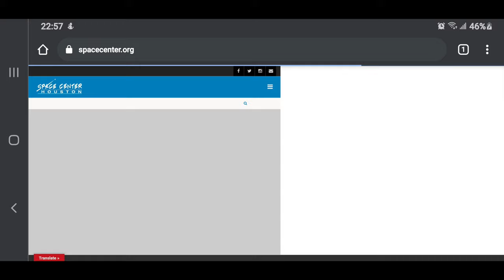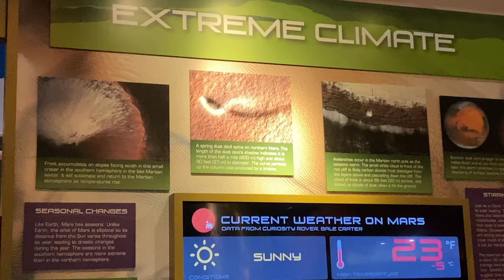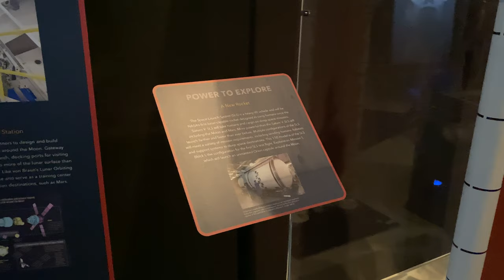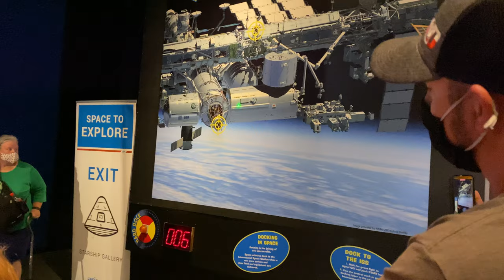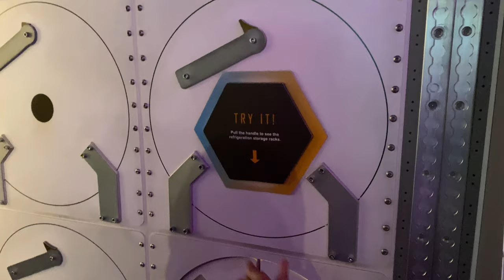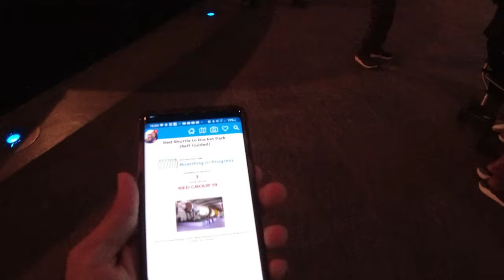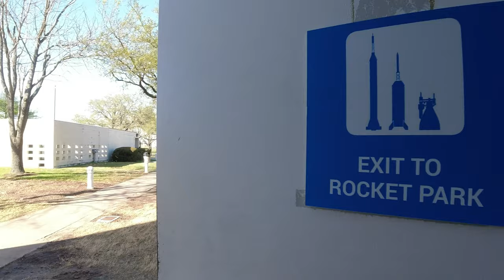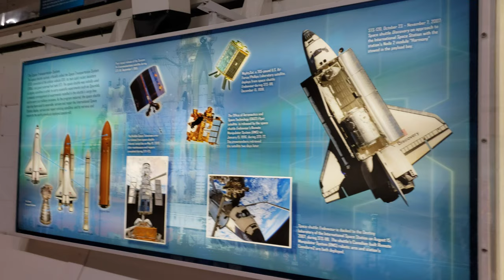NASA Johnson Space Center |33 mins|Virtual Tour|Houston|Texas|USA|2021|4K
Contents of the video:

0:00- Highlights
0:26- Entering NASA Space Center
1:30- NASA Space Center Exhibition Floor
4:42- Mission Mars Gallery
8:19- Space History Section
11:44- Virtual Rides Section
12:07- Starship Gallery Destiny Theater
13:36- NASA Space Games For Kids
14:31- International Space Station Gallery
19:01- NASA Space Center Exhibition Floor
19:16- Food Lab
20:04- International Space Programs And Space Lab
22:24- Taking Red Tram To Rocket Park
23:56- NASA Rocket Park
24:38- Saturn V Rocket
27:27- Exiting Rocket Park
27:42- Independence Plaza
28:13- Inside The Shuttle Carrier Modified BOEING 747
30:37- Inside Space Shuttle Flight Deck
31:17- Inside Space Shuttle Mid Deck
32:40- Ending Of Tour
32:48- Space Traders NASA Souvenir Shop
33:06- The End

We visited NASA Space Center in Houston, Texas. Please come and enjoy this short virtual tour with us. We stayed for 5 hours touring the whole place. It was our first visit and we were left in awe with the science behind going to space, what we are doing in space now and what are the future missions being planned. We could not believe we were standing beside these giant rockets, which have contributed so much to our space knowledge. The people who made it possible were really geniuses.

Space Center Houston is one of the only places on Earth where visitors can see astronauts train for missions, touch a real moon rock and take a behind-the-scenes tour of NASA. Visitors can go inside the unprecedented international landmark Independence Plaza, the only exhibit in the world with a full-scale shuttle replica mounted on top of the original shuttle carrier aircraft NASA 905 and standing eight stories tall. The exhibits, attractions and hands-on activities in this 250,000-square-foot educational entertainment complex tell the story of America’s human space flight program, giving guests an experience like no other.

For future video notifications please click the *BELL* icon and Select ALL :)

We really appreciate your feedback and it motivates us to create more content!